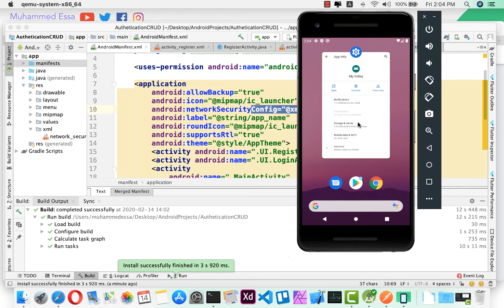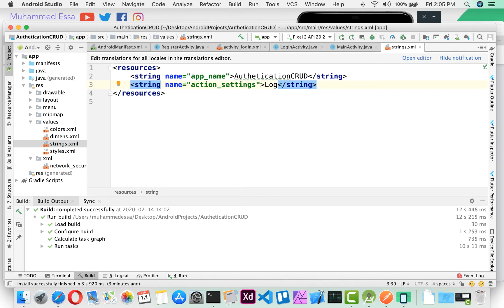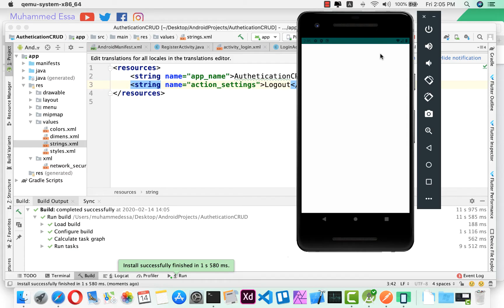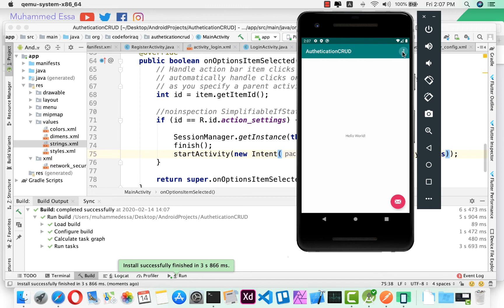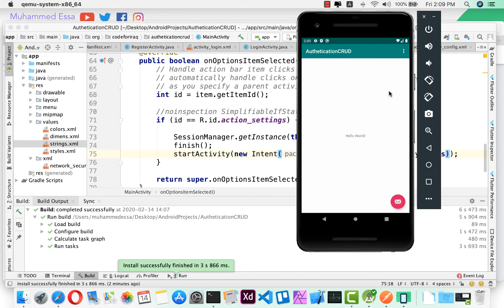14 Android Java API Volley Full Project logout ,register & login test